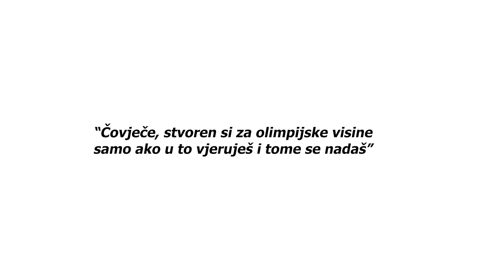Uzorna vjera rimskoga satnika (Mt 8,5-11)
uz današnjeEvanđelje: ponedjeljak u 1. tjednu došašća

Emisija “Poluvrijeme” na @SportskaTelevizija, ep. 803, emitirana u ponedjeljak, 4. prosinca 2023. Biblijska razmišljanja o duhovnoj dimenziji športa.
Hvala Bogu! Novi nastavak niza “Religija i šport” u suradnji našega Filozofsko-teološkoga instituta Družbe Isusove, afiliranoga @unigregoriana, s @hoohr.
Produkcija: @ivokristic